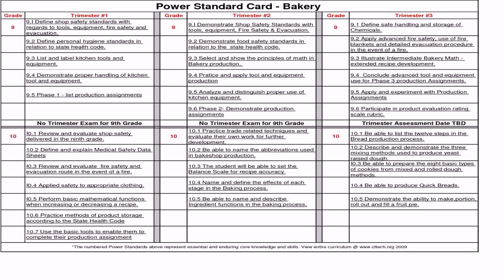House Plans Pakistan Pdf